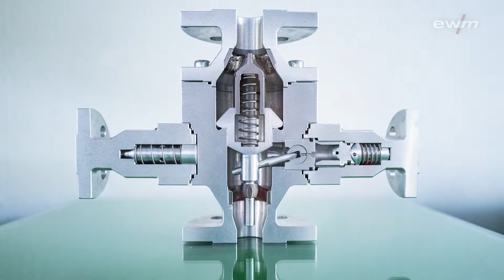EWM-EUEN GmbH: Roboter zum Schweißen von Pumpenschutzarmaturen | FANUC Roboter | Schroeder-Valves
Über 50 Zeichnungen von unterschiedlichen Bauteilen war die Grundlage für die Automatisierungslösung, die EWM für die Schroeder Valves GmbH entwickelte. Doch eines hatten alle Bauteile des Herstellers und führenden Spezialisten für Pumpenschutzarmaturen gemeinsam:  Sie waren rotationssymmetrisch. Diese Tatsache war der Ausgangspunkt für EWM, eine individuell auf diese vielfältige Anforderung angepasste Automationsanlage zu entwickeln.

Spezielle Herausforderungen erfordern spezielle Lösungen
Dies war auch bei unserem Referenzkunden Schröder Valves der Fall. Die zu schweißenden Bauteile haben eine sehr schmale und tiefe Öffnung. Durch diese Bedingungen können die Schweißer leider nicht sehen, wo sie genau schweißen. Um diese Herausforderung zu lösen und den Schweißern die Arbeit zu erleichtern, wurde auf eine Automatisierungsanlage zurückgegriffen.
Um neben der EWM-Euen Roboteranlage eine individuelle Lösung bieten zu können, wurde für den Schweißroboter ein extra Brennerhals entwickelt, der problemlos in die schmalen und tiefen Öffnungen der Bauteile kommt.

Over 50 drawings of various components served as the basis for the automation solution developed by EWM for pump protection valve manufacturer, Schroeder Valves GmbH. All of the   leading specialist’s components did have one thing in common, though: they were all rotationally  symmetrical. This was the starting point for EWM in their mission to develop a custom automation solution tailored to this multifaceted challenge.

Special challenges call for special solutions
This was the case for our reference customer Schroeder Valves. The components they weld have a very narrow, deep opening. This makes it impossible for the welders to actually see where they are welding. To overcome this challenge and make the welders’ lives easier, Schroeder Valves opted for an automation system.
In order to offer a customised solution in addition to the EWM-Euen robot system, we developed an extra torch neck for the welding robot that can be used without any difficulty for these narrow and deep openings.